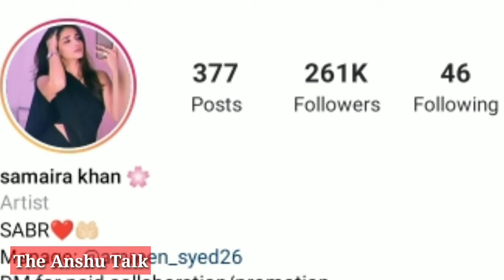Samaira khan || Lifestyle || Family || Boyfriend || Career || Biography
Guys is vedio main Samaira khan ke bare main bataya gya h. vedio pasand Aaye to like comment share or hmare channel ko subscribe kr bell icon ko press jrur kren.